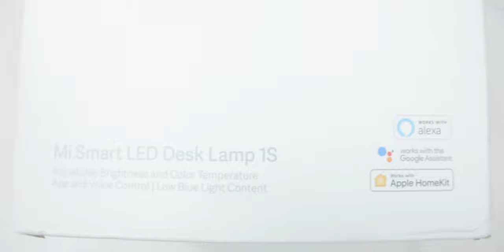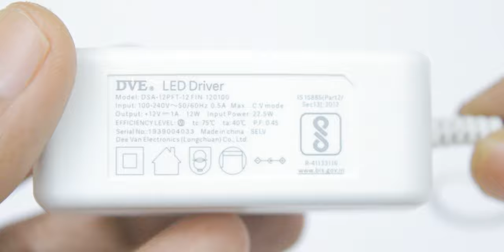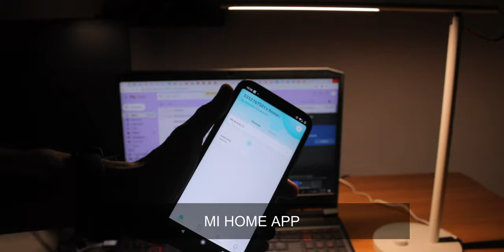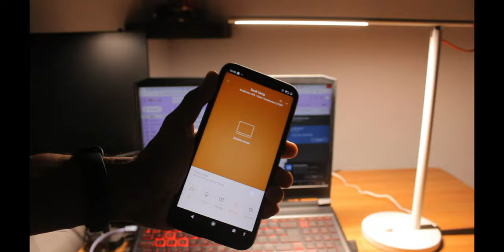Best Desk Lamp? - MI LED Desk LAMP 1S (Alexa, Google Assistant, Apple)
Timescodes:
0:00 - Intro
0:25 - Unboxing
2:14 - Demo
3:46 - Disassembly